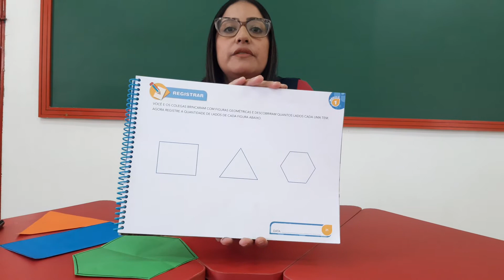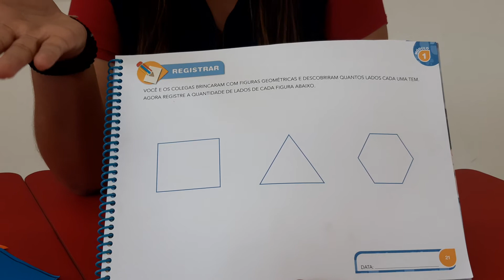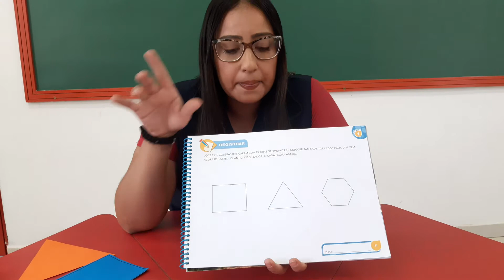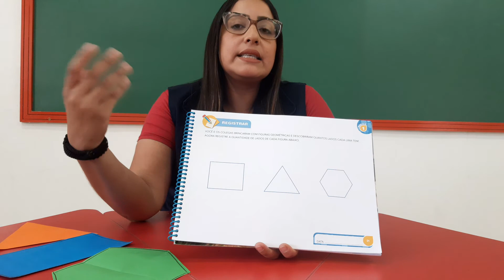Jardim I 03-09